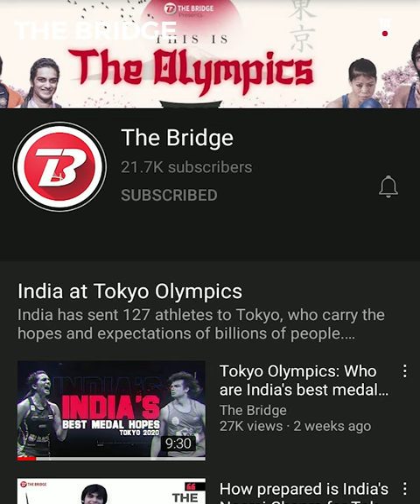Mary Kom's dream of winning Olympic gold remains unconquered | The Bridge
Mary Kom dreamed of winning an Olympic gold medal. But she lost a very close match, 2-3, and crashed out in the pre-quarters.

Nonetheless, she remains a true legend of the sport!